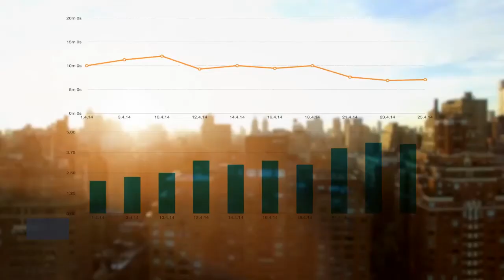STEP INTO THE GROWING MARKET OF AYURVEDA | Lezaa ayurveda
Ayurveda, a business that has received worldwide acceptance, is one of the most successful businesses in recent times. Slowly but steadily Ayurvedic products are getting the recognition it needs. An age-old medical practice, Ayurveda has its roots in the beautiful state of Kerala, but the business is not just limited to the small state, Ayurvedic products franchise businesses are spread around the world